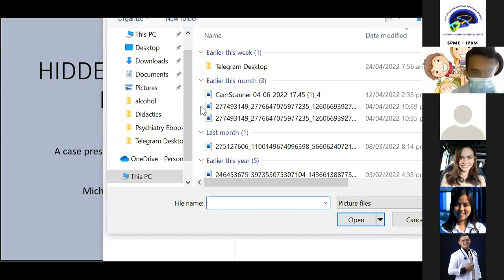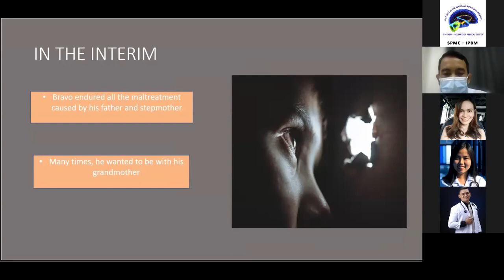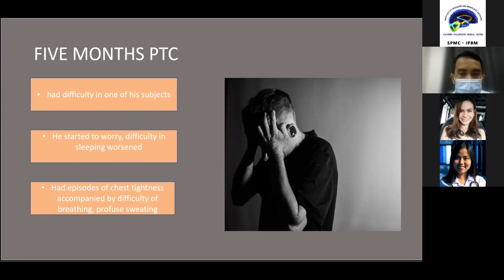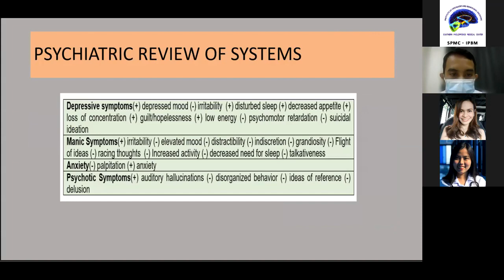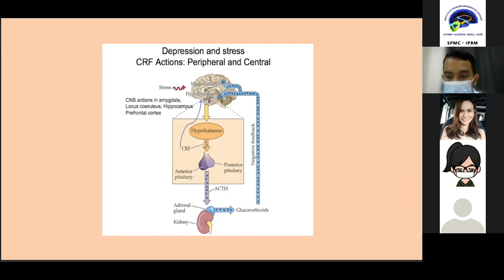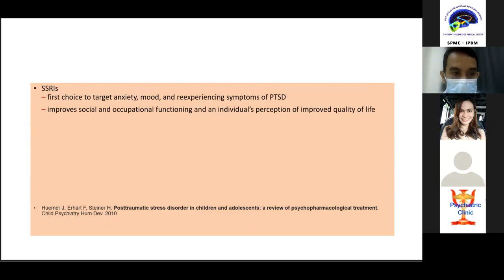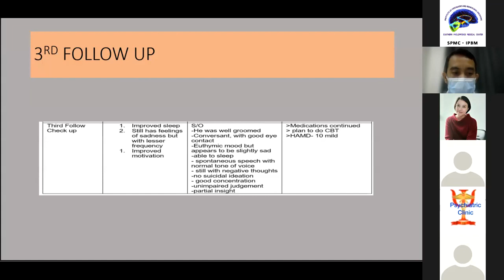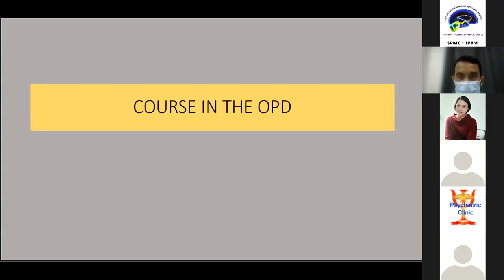Dr Yambao Case Presentation